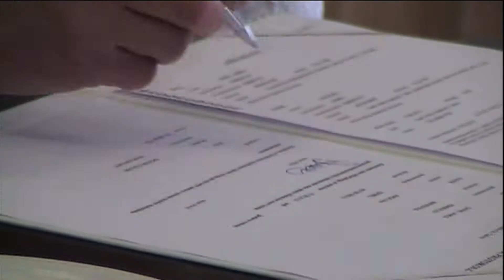Свадьба Ангелины и Даниэля (15. 06. 2013 года) 3 часть. MPEG 2 HD 1080p